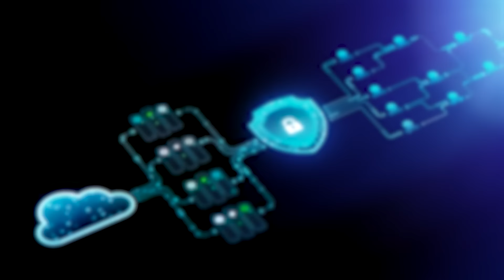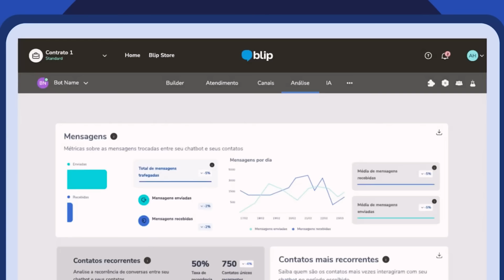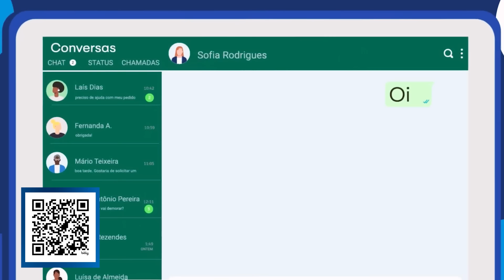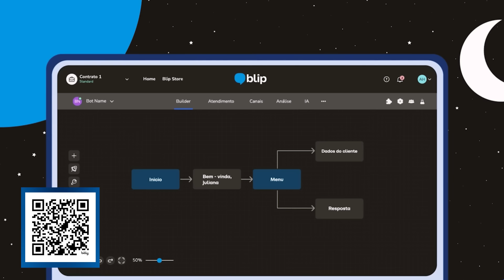Inteligência Artificial: como uma IA consegue conversar com humanos?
A inteligência artificial está cada vez mais presente na vida de todos nós. Mas você já parou para pensar que a nossa interação com essa tecnologia tem se tornado uma experiência cada vez mais natural?  Neste vídeo, explicamos como isso acontece.

#[Tipo: Publieditorial]

CRÉDITOS
Roteiro: Maura Martins
Apresentação: Thayna Cruz
Imagens e áudio: Felipe Pedro (Felps) e Gustavo Katsumi
Produção: Diana Pordeus, Pedro Castro e Vitória Schmitz
Edição de vídeo: Larissa Kinoshita
Motion Graphics: Gustavo Silva
Arte da thumb: Arthur Russo

- Entenda
- Análises, Unboxings e tudo sobre Produtos!
- TecDocs
- Matérias especiais
- Assistência Tec
- Drops de Notícias
- Listas